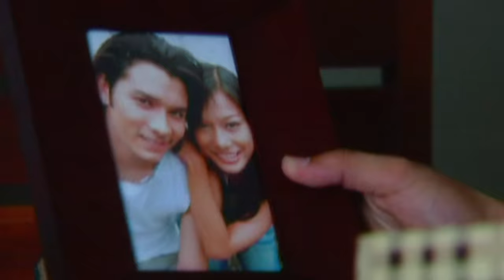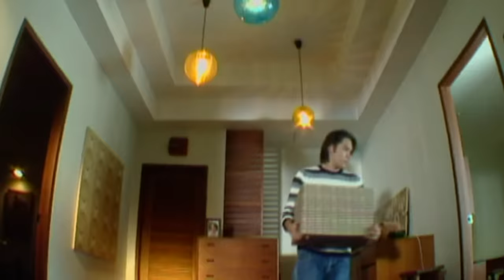ใจเธอกอดใคร - Neo-X [Official MV]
รู้ไหมตาเธอนั้นมันฟ้อง บอกว่าเธอยังไม่ตัดใจ
ทุกๆ คราวเธอนั้นหวั่นไหว เมื่อได้เจอคนเดิมของเธอ

ที่ฉันทุ่มเทที่เฝ้าทำ เพื่อให้เธอลืมเขาไป
แต่ก็ได้มาแค่ร่างกาย ไม่เคยได้ใจจากเธอ

* ตอนเธอกอดฉันหัวใจเธอกอดใครที่รัก
เธออยู่กับฉันแล้วใจเธอ มันยังคงเป็นของใคร
อย่าฝืนเลยที่รัก ถ้าเธอรักใคร พาร่างกายเธอตามไป
ไปซะไปหาคนนั้นของเธอ ถึงจะเจ็บถ้าเธอจะจากฉัน

ใจของฉันนั้นพอทนไหว มันดีกว่าถ้ามีเธอไว้
แต่ว่าใจเธอไม่มีฉันเลย บอกฉันว่ารักฉันรู้ดี
มันไม่เคยมีความหมาย ได้เป็นเจ้าของแค่ร่างกาย
ไม่เคยได้ใจจากเธอ (Repeat * )
(Band) อย่าฝืนเลยที่รัก ถ้าเธอรักใครพาร่างกายเธอตามไป (Repeat * )